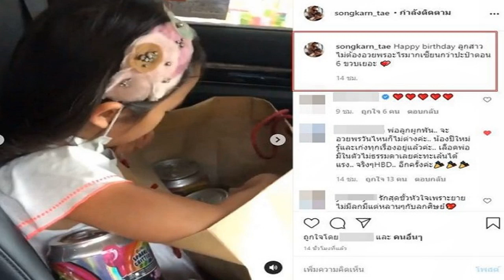นิกกี้ ณฉัตร แนะนำตัว ปารีณา หลังพาดพิงถึง คอมเมนต์ทั้งฮาทั้งเดือด